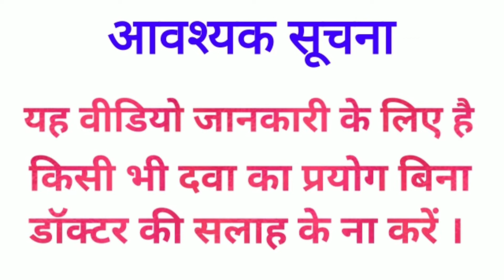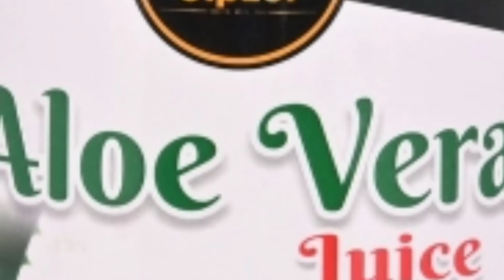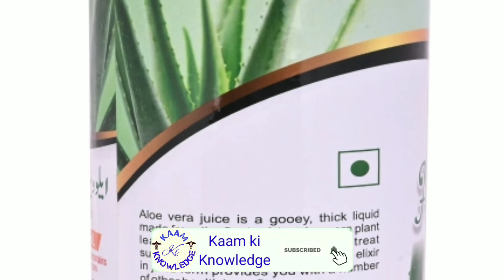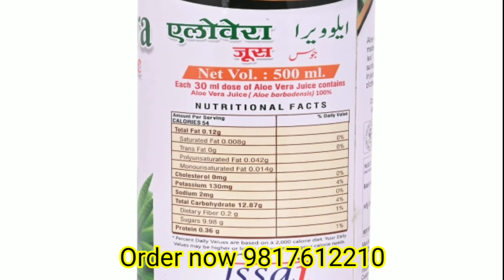Aloe vera juice | बालों को सुंदर मजबूत काले करता है | चेहरे से कील मुहांसों को सही करता है।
Hi friends,
Is video me Cipzer Aloe vera juice ke bare me baat ki hai. Cipzer Aloe vera juice  ke fayde kiya hai. Cipzer Aloe vera juice ke side effects kiya hai. Cipzer Aloe vera juice  ko kese use kare. Cipzer Aloe vera juice ki full information ke liye video ko pura dekhe.